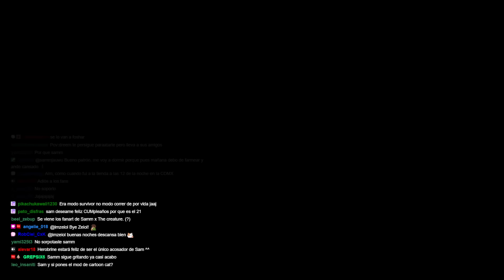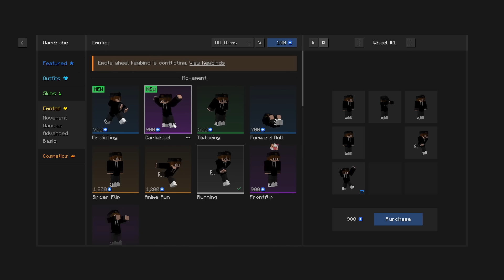Este fue el STREAM mas ATERRADOR de MINECRAFT - Twitch Fear | Ep.-1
en el podras ver TODO el stream si cortes y veras porque es el STREAM mas ATERRADOR de MINECRAFT D:

¡Únete a nuestro servidor de Discord para tener la oportunidad de participar en futuros videos de Minecraft!

Si no me sigues en todo lo de aquí los gatos te odiaran

Se que te gusta mi contenido, no lo niegues!
Cuídate, come bien, lindo día, bye.